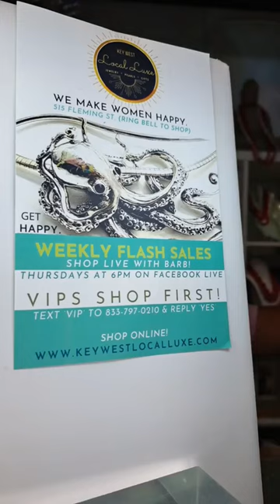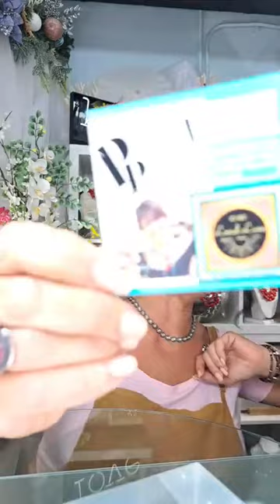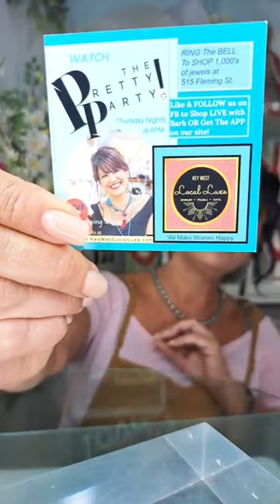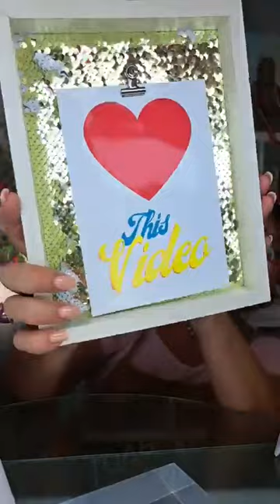Shop The February 1st Pretty Party!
If you hate good times & Live-Shows but LOVE JEWELRY ~ You can get VIP Access to PRE-SHOP our Shows & Sales by texting 'VIP' to & answering 'Yes'. Then, You'll get a text link to the steals on Wednesday & can SWOOP IN & GRAB The Best Jewels before everybody else has a chance! 😉 & you'll get a notice the show's about to start on Thursday. 😃 Cool, RIGHT?